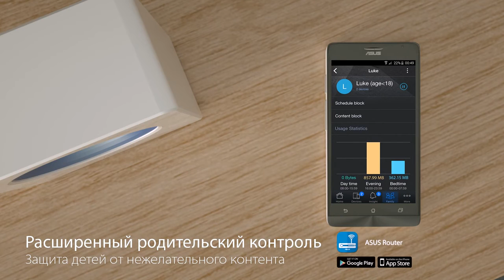ASUS Blue Cave – элегантное беспроводное решение для «умного» дома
Товар: [#1066794]